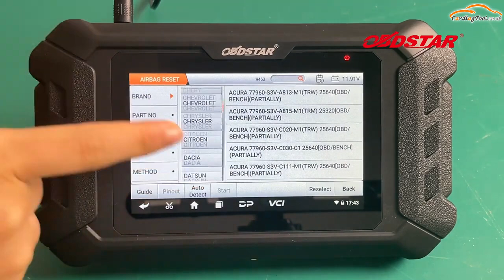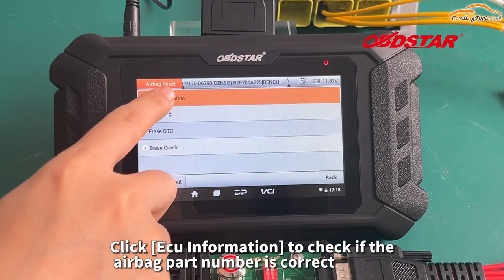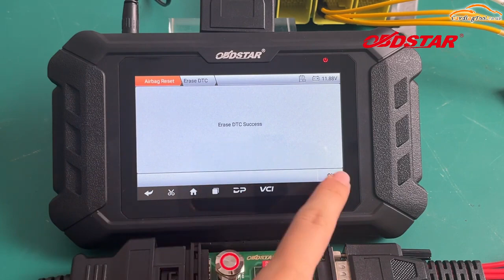OBDSTAR P50 TOYOTA 89170-06790 Airbag Reset by Bench - Cardiagtool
OBDSTAR P50 Airbag Reset Intelligent Airbag Reset Equipment Covers 38 Brands and Over 3000 ECU Part No.